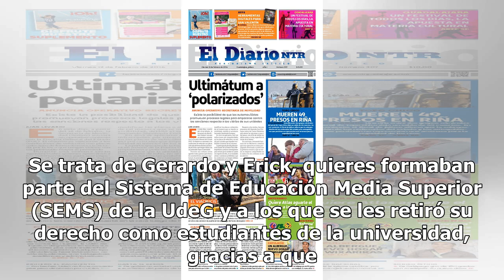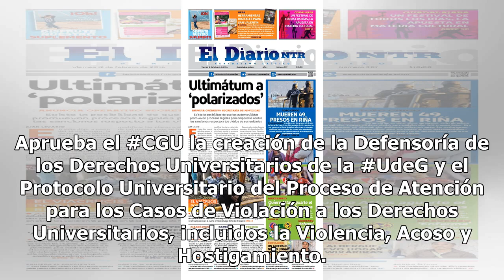UdeG sanciona a alumnos por acoso sexual; rector reitera protección escolar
Luego de que se reportara un caso de acoso sexual, el rector de la Universidad de Guadalajara (UdeG), Miguel Ángel Navarro Navarro, anunció la suspensión de dos alumnos señalados por cometer este acto. Se trata de Gerardo y Erick, quieres formaban parte del Sistema de Educación Media Superior (SEMS)...